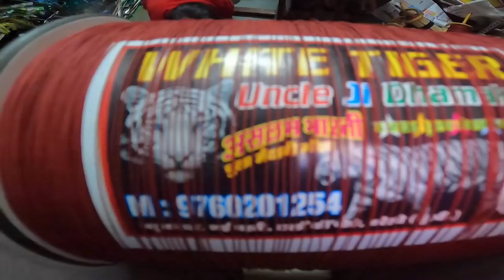Itni Sari Charkhi le aaye | Yaatri